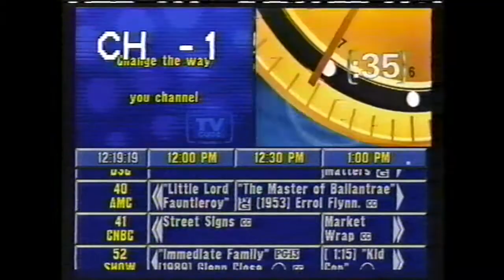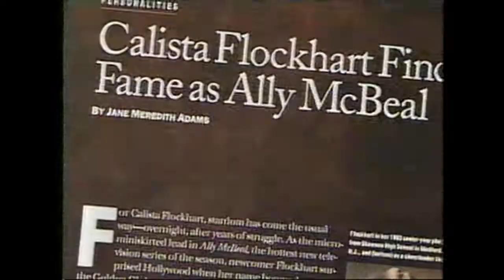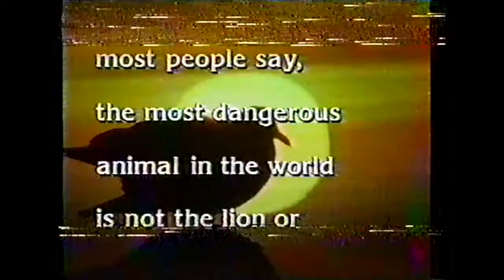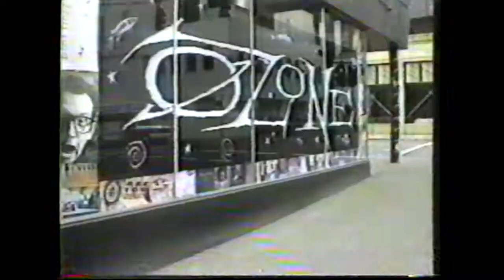Random Channel Change TV (1999) Volume 1